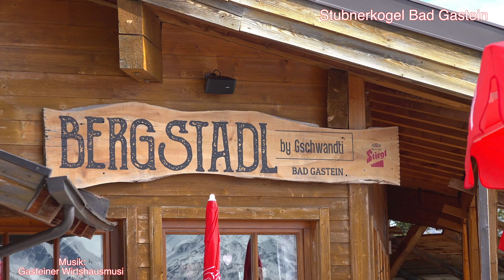Stubnerkogelbahn Bad Gastein ab Donnerstag, 26. Mai 2022 täglich geöffnet.